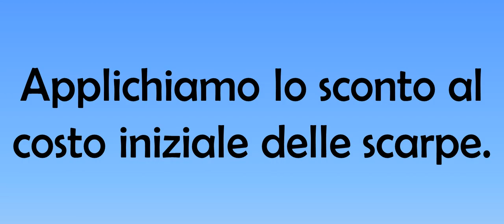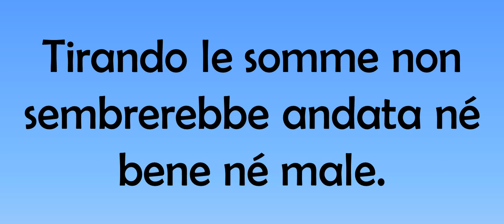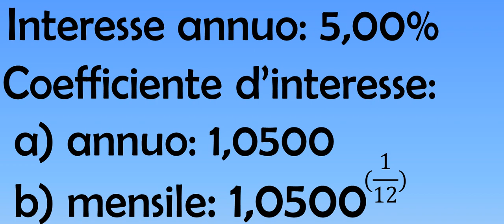Percentuali [applicazioni pratiche]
Applicazioni pratiche del concetto di "percentuale": calcolo dello sconto; andamento della Borsa; calcolo della rata del mutuo in relazione a tasso d'interesse annuo e durata di ammortamento.